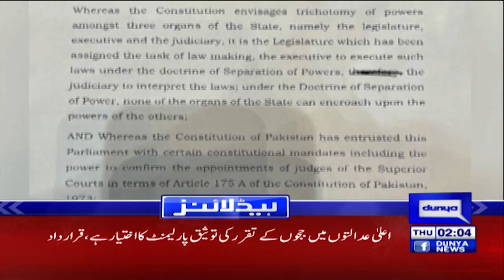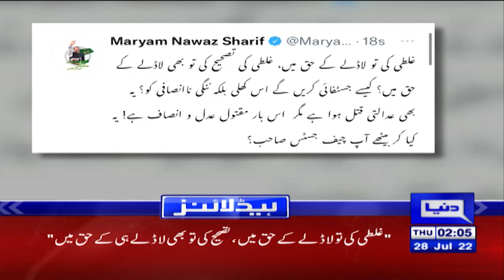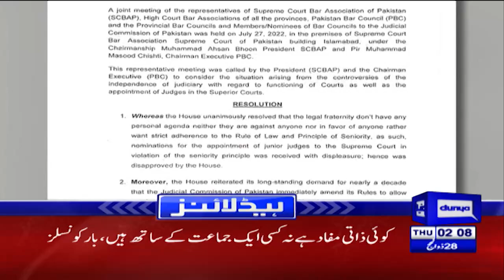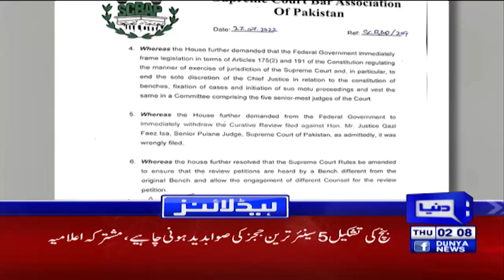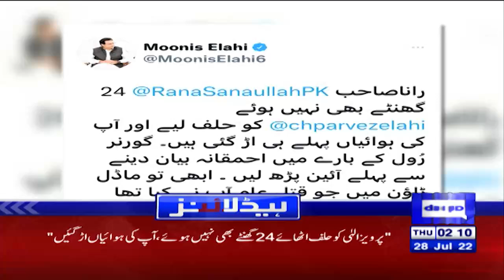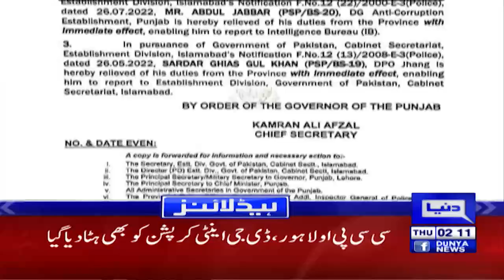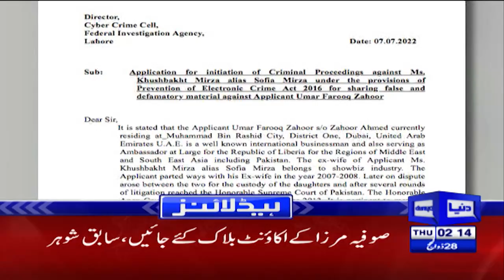Protest Against Arrest of Haleem Adil Sheikh | Dunya News Headlines 2 AM | 28 July 2022